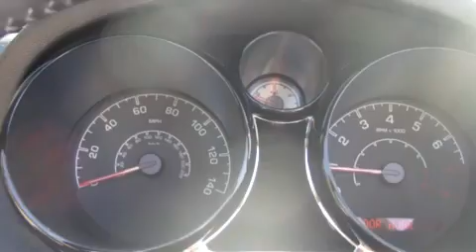Carbone Honda 2008 Saturn Sky